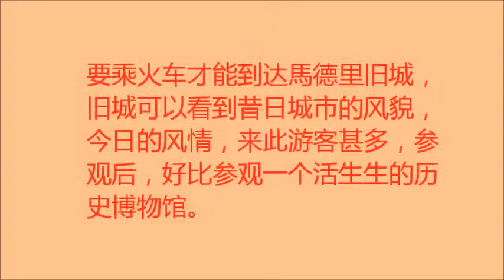马德里老城的今日 1 05082013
王满舞蹈/马德里老城的今日 05082013：要乘火车才能到达馬德里旧城，旧城可以看到昔日城市的风貌，今日的风情，来此游客甚多，参观后，好比参观一个活生生的历史博物馆。